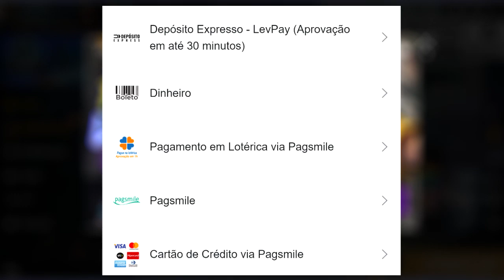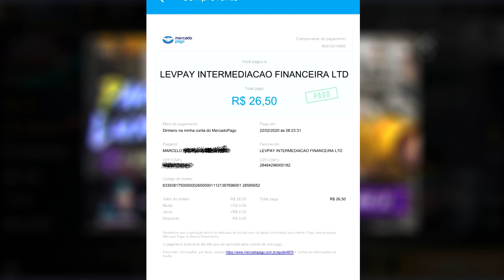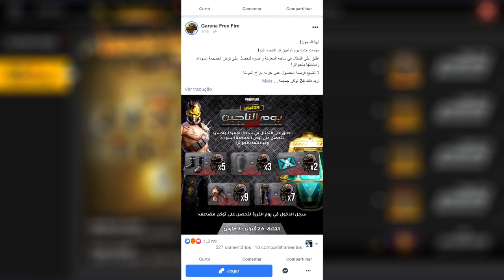PRE VENDA SOBREVIVENTES DO APOCALIPSE - PREMIO ANTECIPADO ERRADO! SKIN MASCULINA TERRA ARRASADA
SALVE GALERA! ALGUEM MAIS NOTOU QUE A CAIXA DE LOOT TÁ ERRADA NO PASSE DE ELITE SOBREVIVENTES DO APOCALIPSE? E COMO PEGAR A SKIN MASCULINA TERRA ARRASADA!

1 Crônicas 16:8. "Deem graças ao Senhor, clamem pelo seu nome, divulguem entre as nações o que ele tem feito."